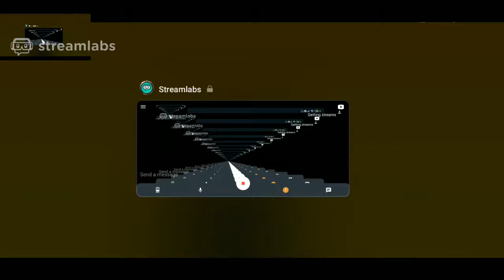PUBG MOBIL LITE LIVE GAME